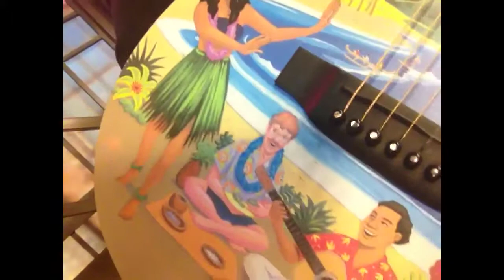Tell me a story: Gary Blodgett's bitchin guitar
Gary (the worlds fastest banjo player) was on the show and he had this super cool guitar